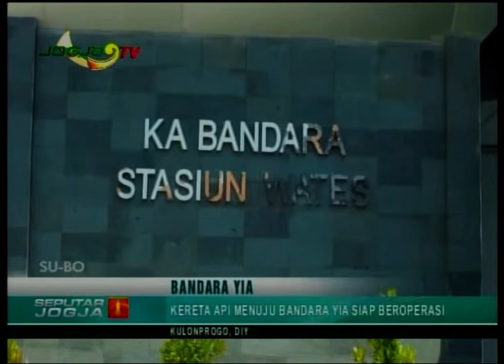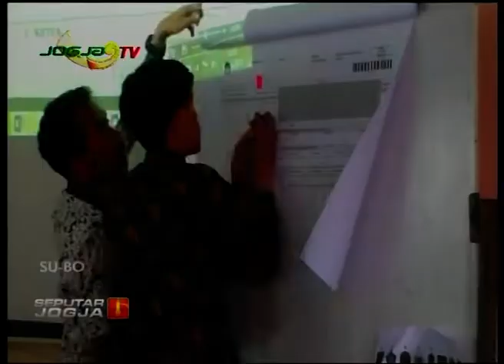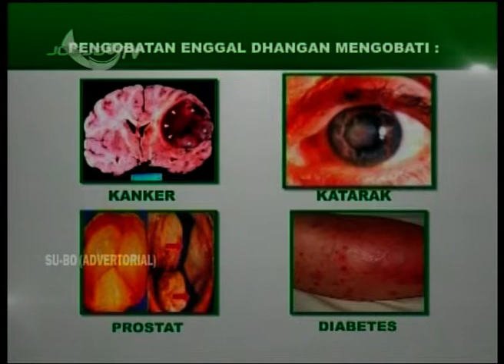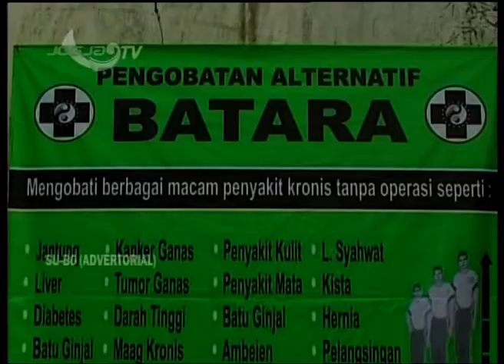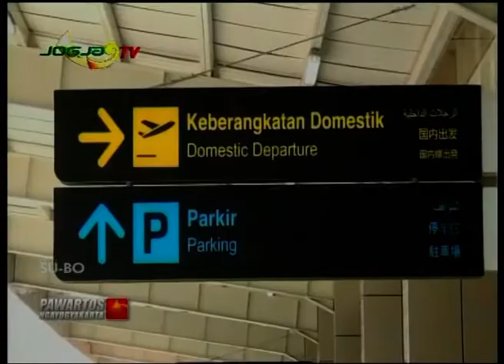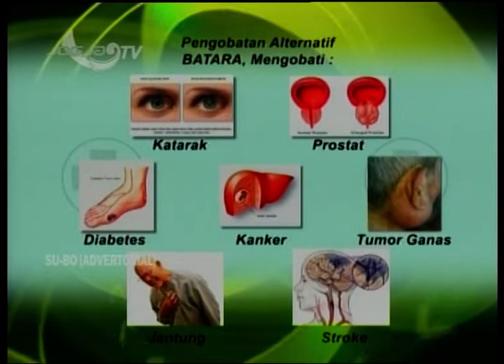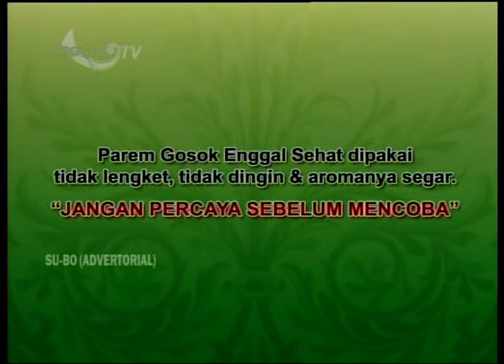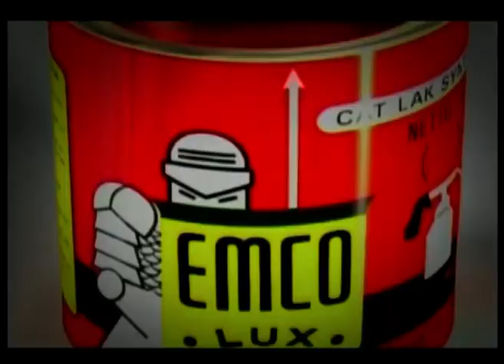SEPUTAR JOGJA - PAWARTOS NGAYOGYAKARTA 03 MEI 2019 - JOGJA TV